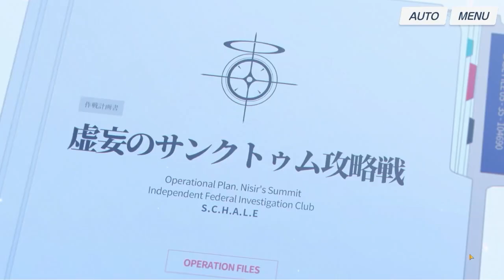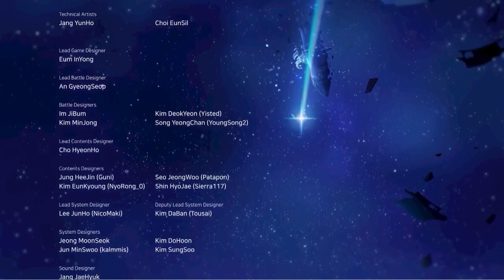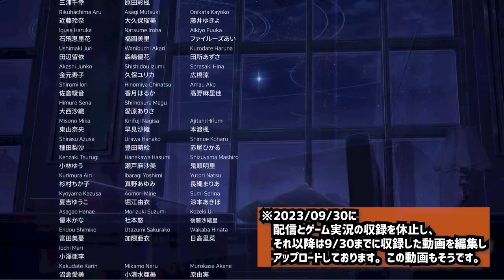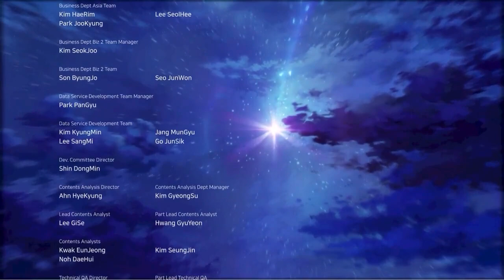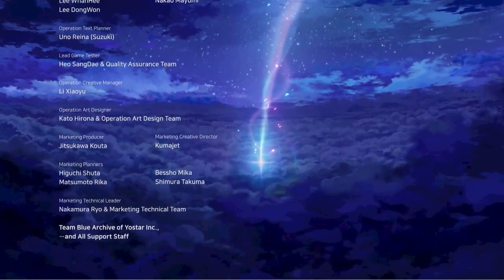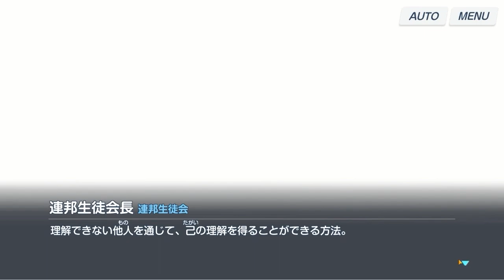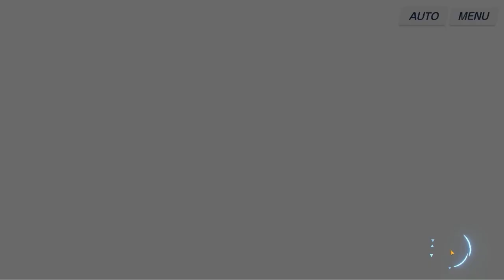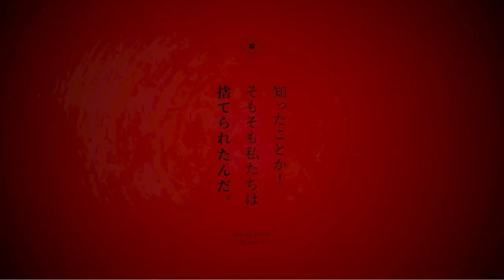【実況】下心で始めるブルーアーカイブ | -最終編-４章ep.07～12(完)-【ムービン VTuber ブルーアーカイブ 】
今回で「ブルーアーカイブ」実況、完結となります！
長い間お付き合いいただきありがとうございました！！
ブルーアーカイブのプレイ自体は今後も続けています！
またどこかでお会いしましょう！！

と、いいつつ～もうちょっと（？）だけ続きます。

※こちらの動画は「ブルーアーカイブ」のネタバレを含みます。
　また、こちらの動画は
　ブルーアーカイブの配信ガイドラインに則って

※Vol.1⇒vol.2-1章⇒vol.3⇒vol.4⇒vol.2-2章⇒最終章
　の順番でプレイしていきます。